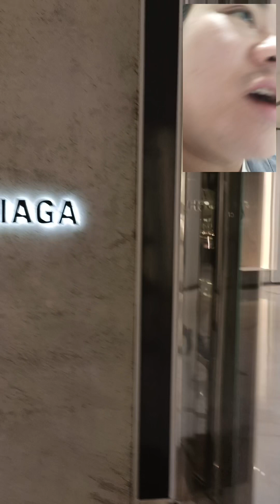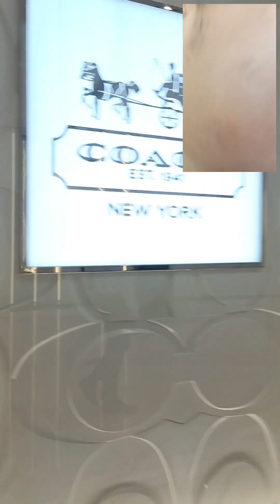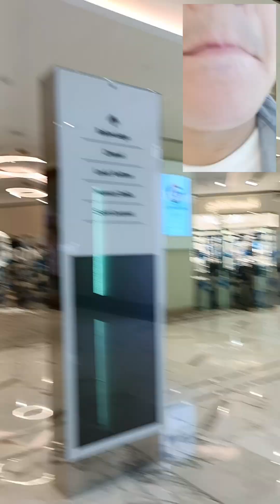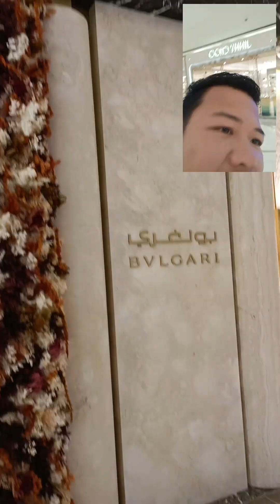ma pa wow ka nalang / Dito na lahat na mga branded na gamit